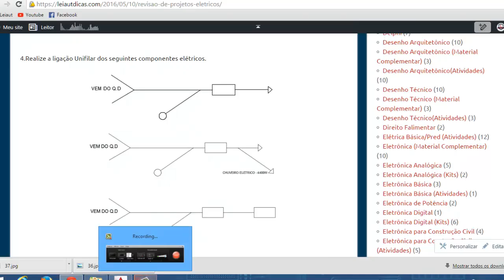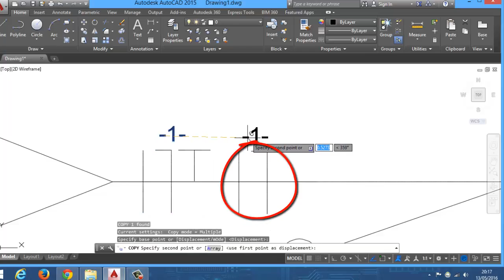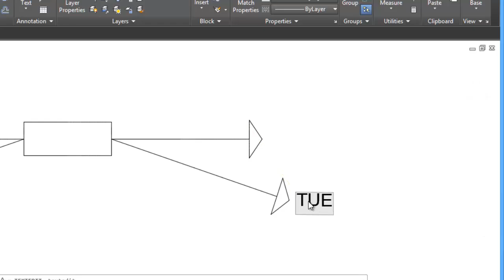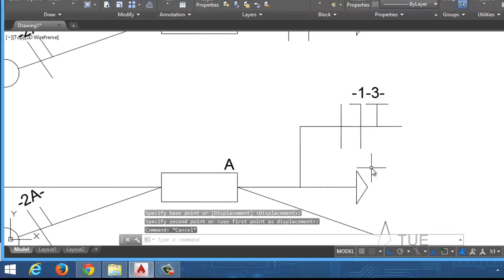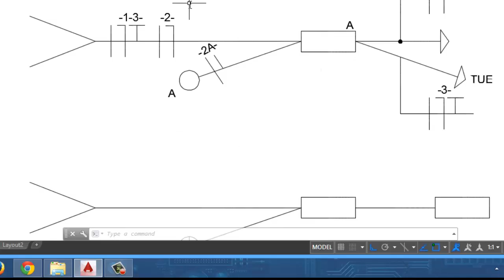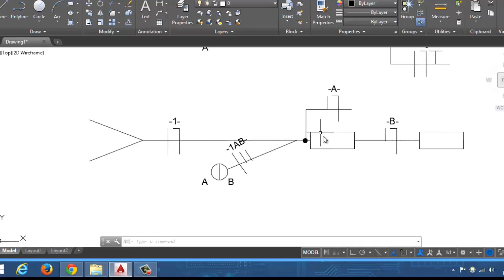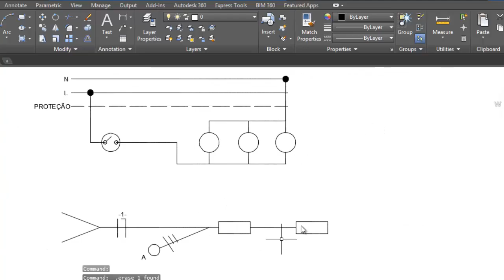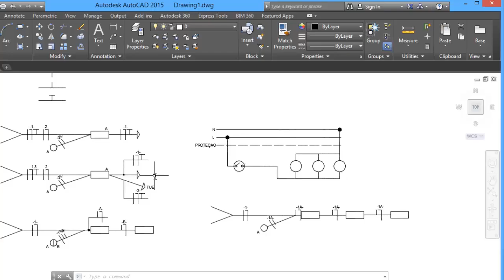Projetos Elétricos (Revisão para Avaliação 2)